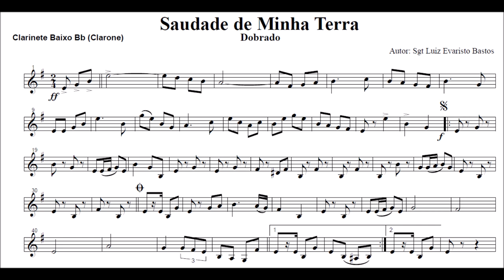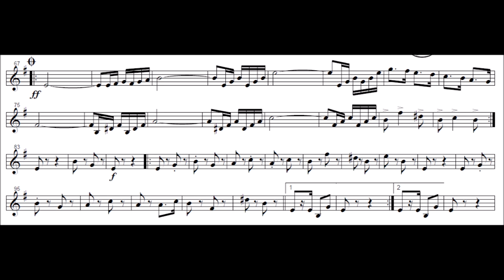Saudade de Minha Terra - Clarinete Baixo Bb (Clarone)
Outros vídeos com partituras para Clarinete Baixo Bb (Clarone)

Equipe do Portal Brasil Sonoro